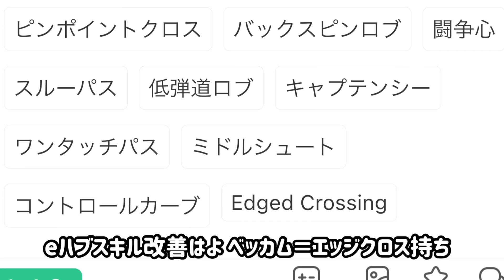【付属FP】eFootball2024 7/29登場 国縛りエピック 特別スキル持ち2人目登場へ 黄金の中盤を手にせよ！ 初FP=1名【イーフト/eFootballアプリ】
小3のころ自転車乗ってて見通し悪いカーブを曲がってたら正面から来た車に衝突。
そして無傷だった。
そこまでスピード出てなかったからね

🔻mashさんのポスト。

『選手評価基準』
‹›内のものはほぼ出ないが、どうしても間くらいの温度感なら時たま現れると思います。
基本◼︎のものが中心
迷ったら厳しく評価するので多少のズレはご勘弁

◼︎SSS・・・（説明不要レベルの当たり）
　‹SS+・・・（SSより少し期待値高め）›
◼︎SS・・・（ガチスカ級）
　‹S+・・・（Sより少し期待値高い）›
◼︎S・・・（強さの保証あり 使い手の好み次第）
　‹AA+・・・（AAより少し期待値が高い）›
◼︎AA・・・（ライブアプデ次第ではチャンスある）
◼︎A・・・（イベントではレギュラー級・好みなタイプなら）
◼︎B・・・（イベントでチャンス・初期ならば）
◼︎C・・・（申し訳ないが使い道不明）